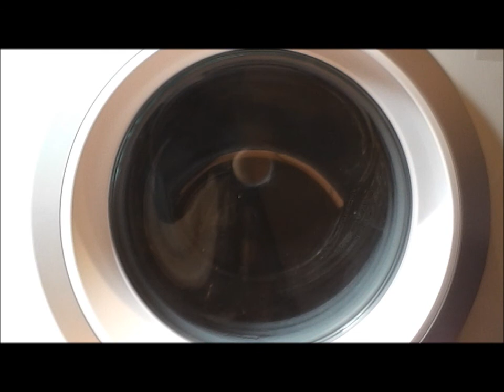Bosch Serie 6 WAU28PH9GB Mixed Fabrics 40 part 4